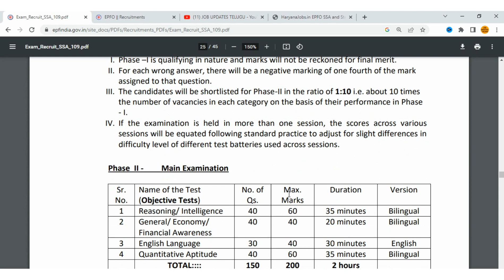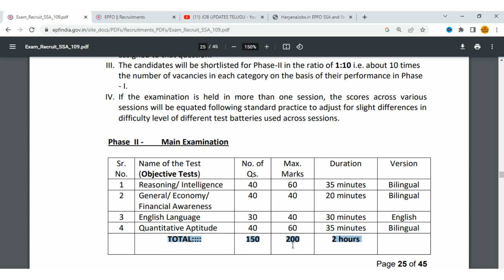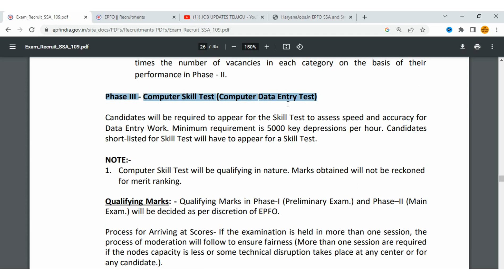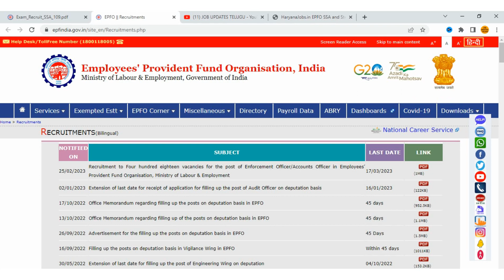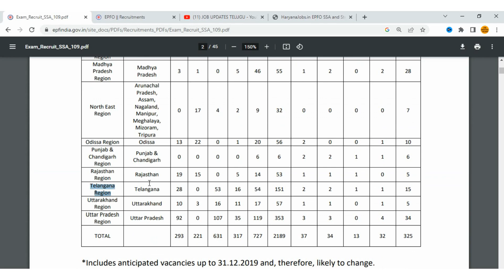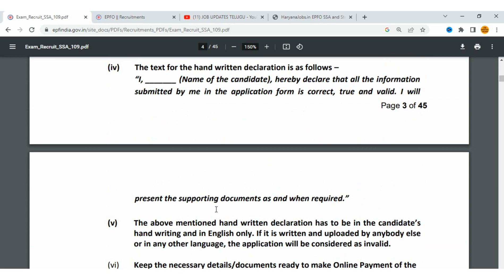EPFO SSA Notification 2023 || EPFO Recruitment for 2859 SSA vacancy | EPFO social security assistant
ఆన్లైన్ అప్లికేషన్స్ మార్చి 27 నుండి స్టార్ట్ అవుతాయి దయచేసి  గమనించగలరు .

మరిన్ని ఉద్యోగాల కోసం మా WhatsApp గ్రూప్ లో జాయిన్ అవ్వండి